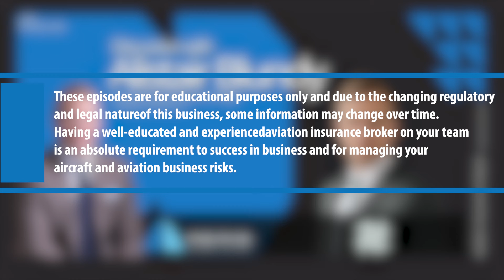Episode 83: Pioneering the Future of Flight - Insights from Alistair Blundy, CEO of Skyrisks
Welcome to our latest podcast episode featuring Alistair Blundy, CEO of Skyrisks! In this exciting discussion, we explore the innovative world of advanced air mobility, EVTOLs, and aviation insurance. Join us as we dive into the future of flight and the pioneering technologies shaping the aviation industry.

Chapters:
00:00 - Introduction
02:00 - Welcome Alistair Blundy
04:15 - Background and Bio of Alistair Blundy
07:30 - The Evolution of Aviation Insurance
10:45 - Understanding Advanced Air Mobility (AAM)
14:20 - The Role of EVTOLs in Modern Aviation
18:05 - Data-Driven Underwriting at SkyRisks
21:40 - Engineering and Regulatory Challenges
25:30 - Innovations in Battery Technology
29:00 - Importance of Telematics in Aviation
32:45 - Training Programs for EVTOL Pilots
36:20 - Opportunities and Challenges in Aviation Insurance
40:10 - Future of Advanced Air Mobility
43:00 - Final Thoughts and Closing Remarks